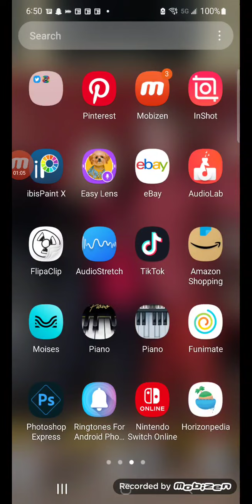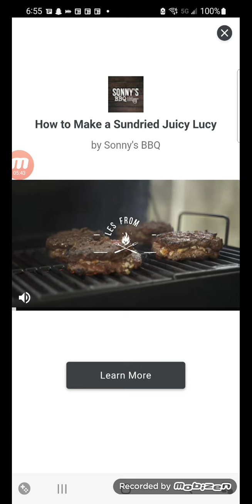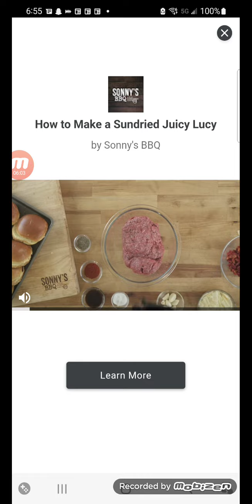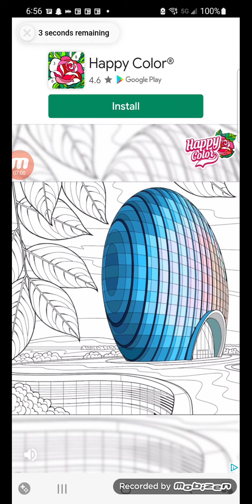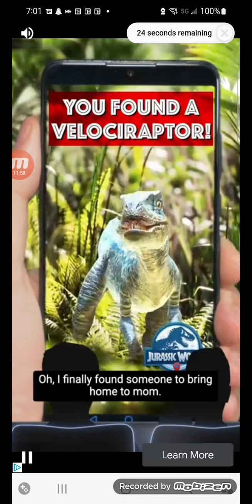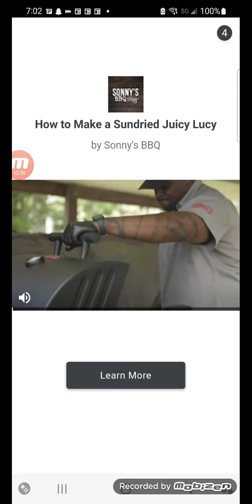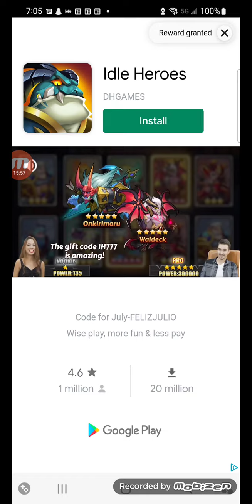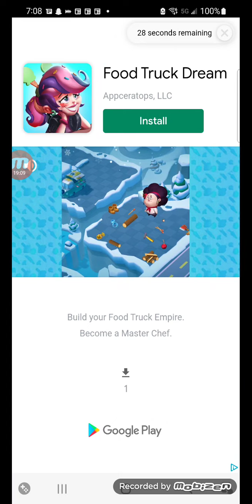Sling kong Playthrough (Part 6)